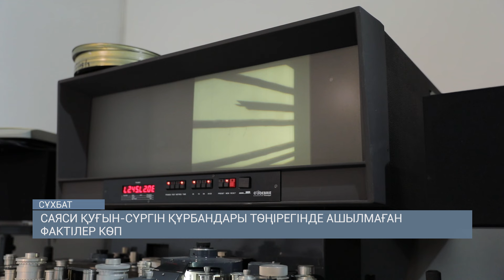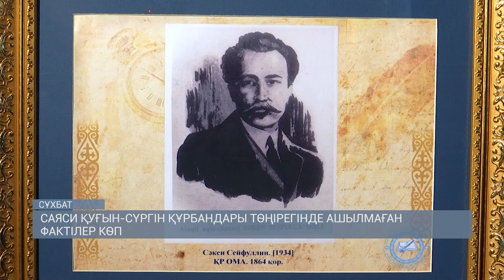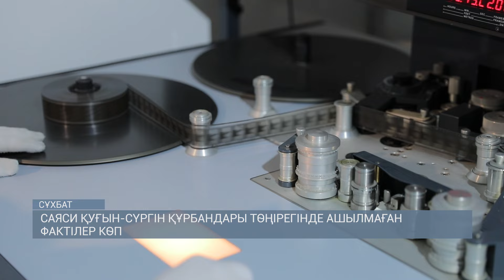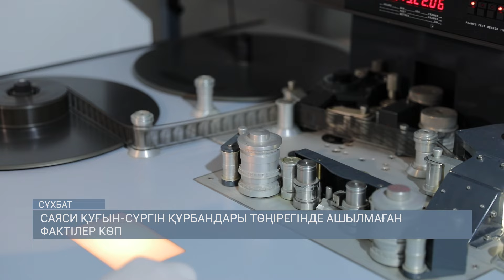ӘМІРЕ ҚАШАУБАЕВ ТА КЕҢЕС ҮКІМЕТІНІҢ ТАЯҒЫН ЖЕДІ / Сұхбат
31 мамыр Саяси құғын-сүргін құрбандарын еске алу күні. Ауыр трагедия. Қаралы күн. Қылышынан қан тамған саясаттың құрығына ілінгендер туралы әлі де айтылмаған фактілер жетерлік. Бұған дейін құпия сақталып келген құжаттар қашан жарыққа шығады? Әйгілі әнші Әміре Қашаубаевты НКВД қызметерлері неге сабап тастады? Осы сұрақтарға Қанат Шоманов  ҚР ОМ КҚДЖ архивінің бас сарапшысы жауап берді.